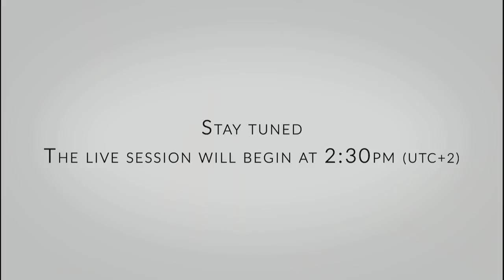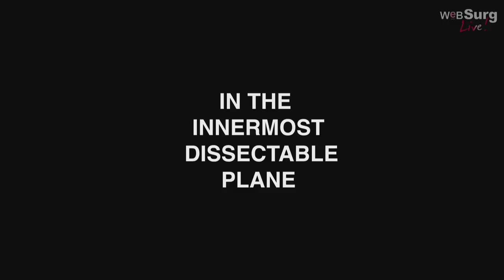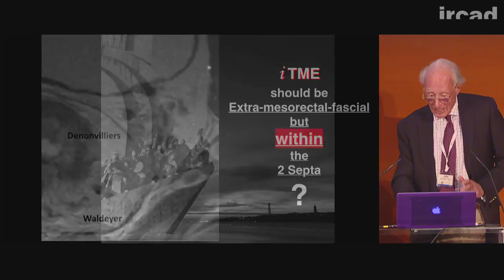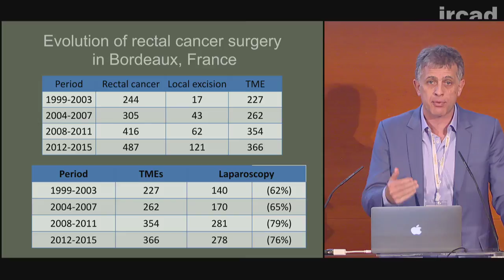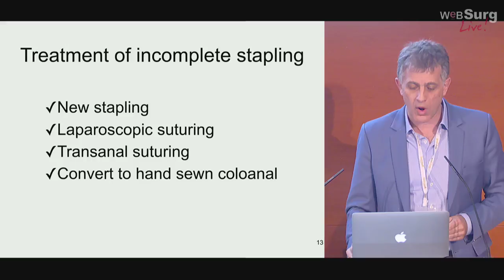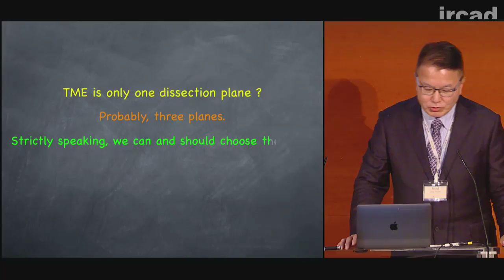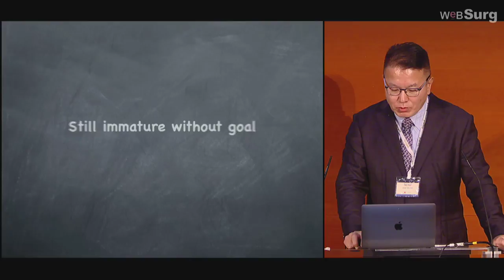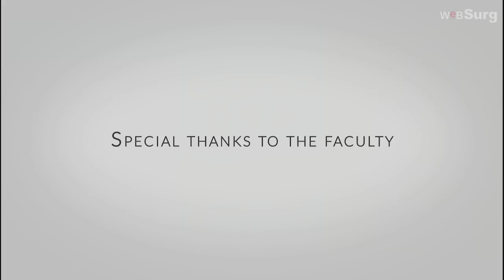IRCAD Live Webinar - Laparoscopic Proctectomy: Technical Pearls?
Participants include those present at the IRCAD during the advanced course as well as those connected to the session via WeBSurg.com. All participants will enjoy a fully immersive 60-minute experience at an IRCAD course!

As a sequel to the 5th Webinar which took place last June 2 and which addressed the best approach for Total Mesorectal Excision (TME), the webinar will address the following issue:
- Lessons learned from open TME – RJ Heald (UK)
- 6-step approach for laparoscopic TME – E Rullier (France)
- Sphincter-saving approaches during laparoscopic TME – E Rullier (France)
- Extensive TME for T4 rectal cancer by laparoscopy – J Okuda (Japan)